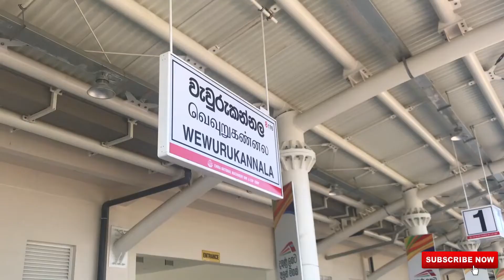Wewurukannala Railway Station ( Beliatta Matara New Railway Track)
This video about new railway station at Beliatta Matara Railway track.